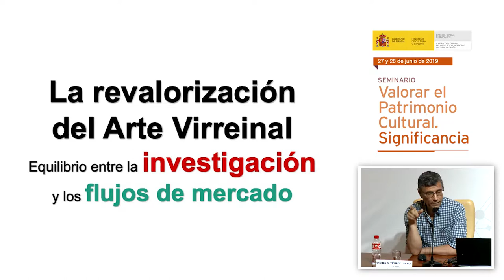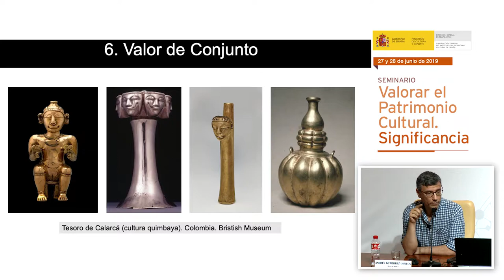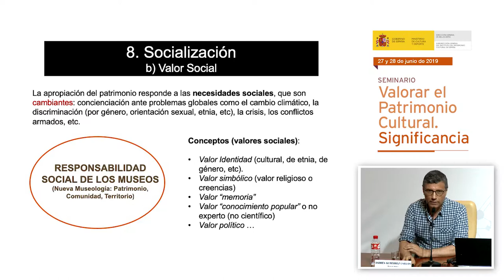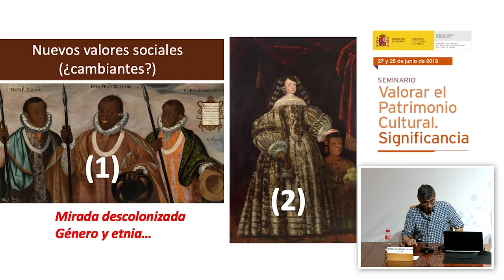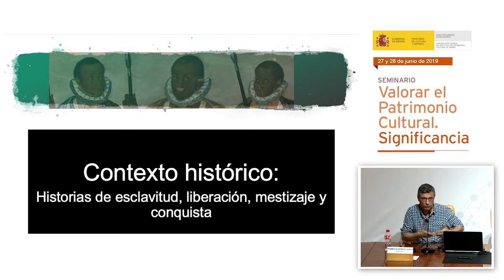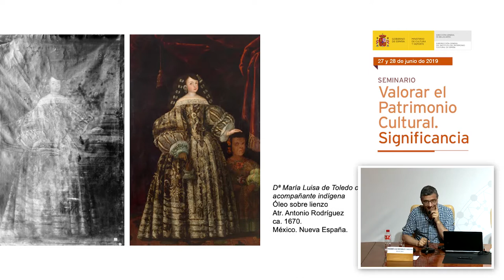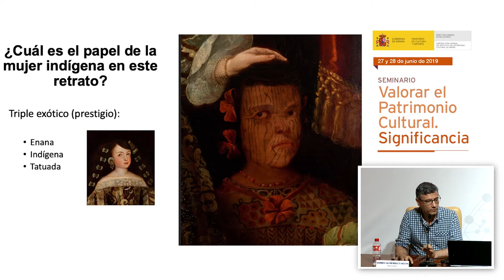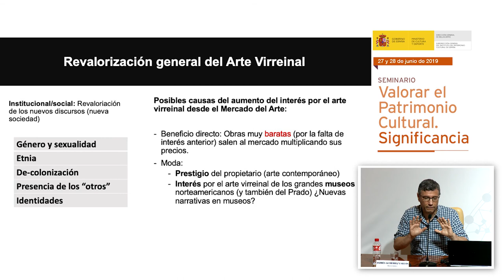Andrés Gutiérrez Usillos. La revalorización del Arte Virreinal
Este seminario, organizado por el Instituto del Patrimonio Cultural de España (IPCE) y celebrado en su sede los días 27 y 28 de junio, abordó una cuestión fundamental en la gestión del patrimonio cultural; esto es, la de valorar y determinar la “significancia” o grado de relevancia de un bien mueble o inmueble, hacer declaraciones razonadas, verificables y, en la medida de lo posible, objetivas sobre su valor. Precisamente una evaluación de la importancia de los bienes culturales es el primer paso hacia la sostenibilidad.
Andrés Gutiérrez Usillos, conservador del Museo de América, presentó la intervención La revalorización del Arte Virreinal. Equilibrio entre la investigación y los flujos de mercado.